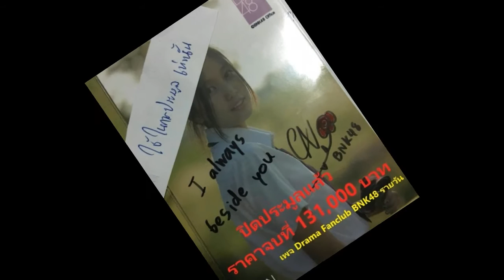เห็นราคาประมูลรูปของสาวคนนี้ใน BNK48 บอกเลยว่าช็อก !!